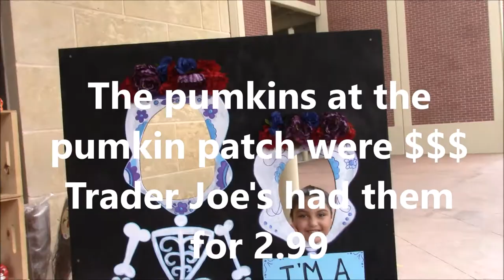Weekend vlog Fall Vibes, Positive reinforcement.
This weekend we hit up the pumpkin patches and went to Trader Joe's on a hunt for pumpkin spice everything.

I also cover my thoughts on positive reinforcement when it comes to encouraging our kids to work hard and make good choices. I hope you enjoy my family!